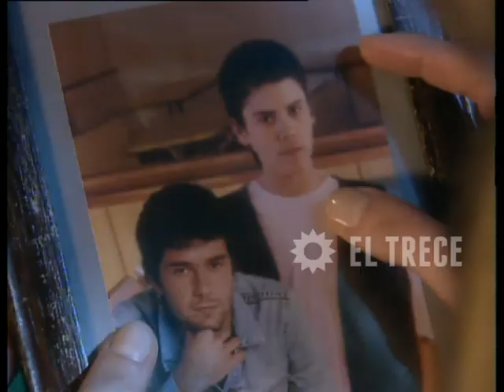22, EL LOCO - Capítulo 39 - Parte 1